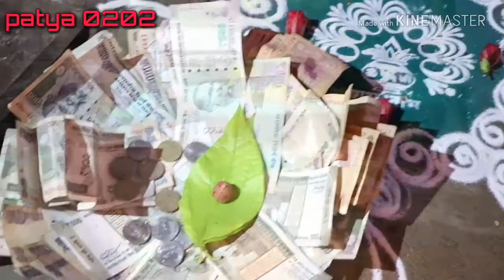Ali mazya ghari diwali. / new song 2018/ watsapp status/kolhapur ,radhanagari, koulav./ pratik patil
Pratik patil koulavkar. New diwali song. New upload.